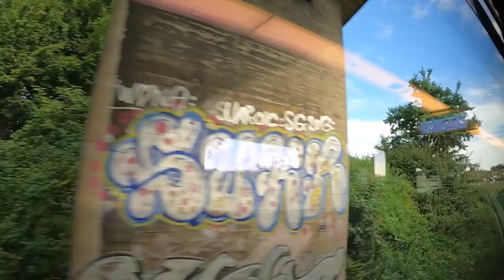Mitfahrt mit der S 9 von Essen Hbf nach Haltern am See / Przejażdżka pociągiem z Essen do Haltern